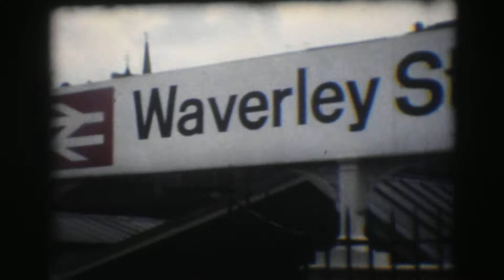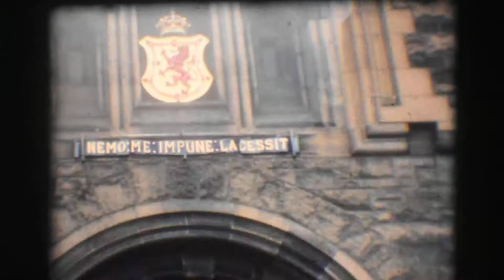Trip to Edinburgh by Train Mary and Frank